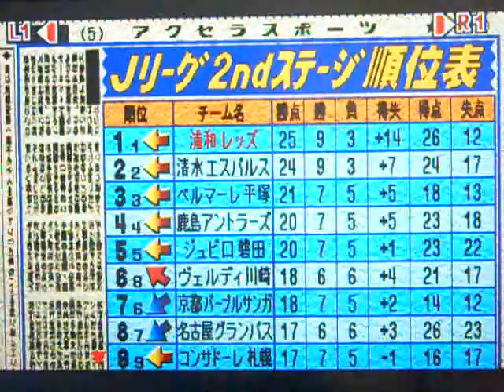コンプロ Jリーグ（11年目）2ndステージ第12節 浦和レッズVS鹿島ア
2ndステージ第12節
鹿島アントラーズと対戦しました。